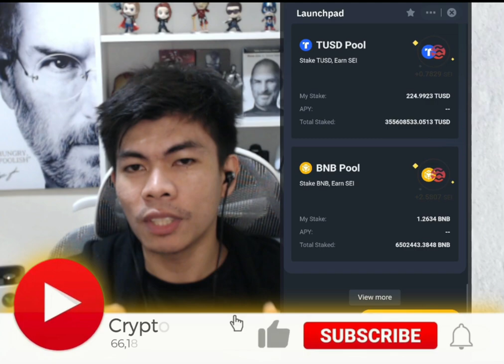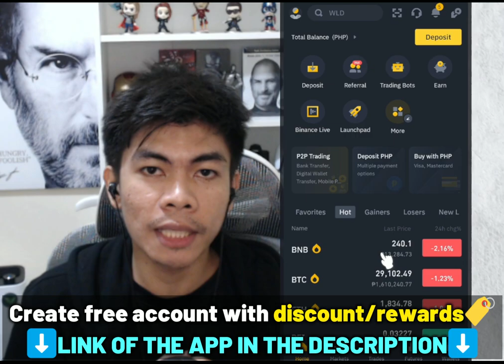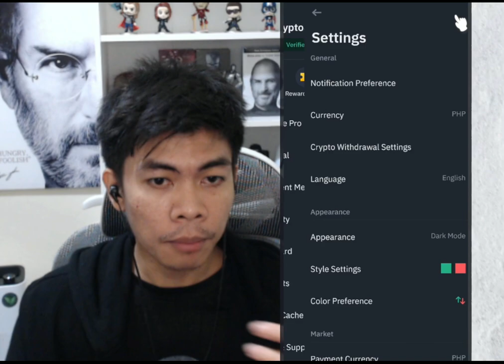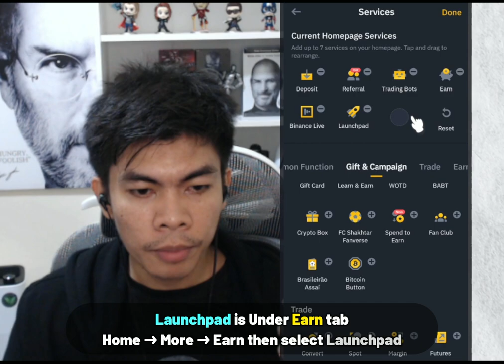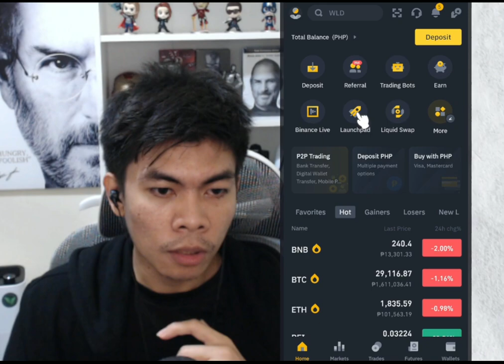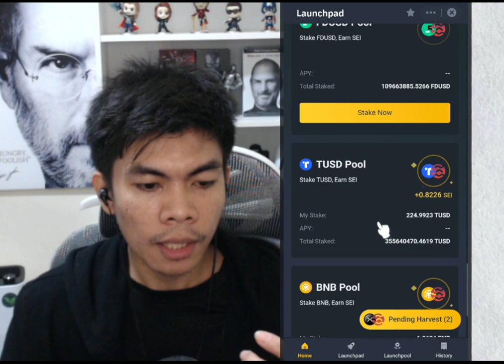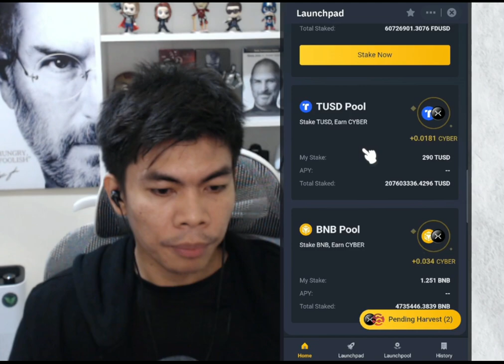CLAIM (CYBER & SEI) EVERY HOUR CRYPTO REWARDS USING MOBILE PHONE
🔸Gamit ko etong App 👈Gumawa ng libreng account (With DISCOUNT + Airdrop and Rewards)🎉🍀

🔸 Create FREE Spot acct here: (Use the link below for Binance Trading fee Discount)
*Create FREE Account & applies Discount on trading fees!*
x -

x -

How to claim CYBER Crypto Airdrop
Binance for beginners
Claim SEI Crypto Airdrop
binance crypto launchpool